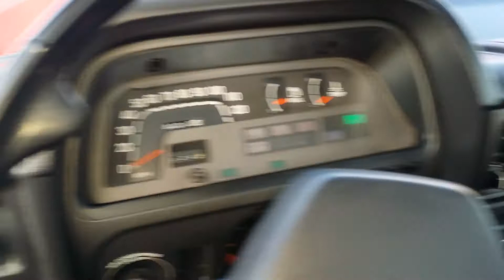Subaru Brat Hybrid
High comp. 2.2/2.5. All modern underneath. Paint done by me and hundreds of hours in labor. 1 of a kind... Enjoy